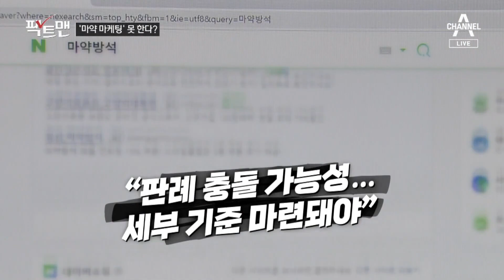[팩트맨]마약김밥, 마약베개…이제부터 사용 금지? | 뉴스A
[팩트맨]마약김밥, 마약베개…이제부터 사용 금지?

[성일종 / 국민의힘 정책위의장]
"상품명 앞에 마약을 붙이는 마약 마케팅 등 마약의 피해를 가볍게 보는 사회적 인식을 개선하고…"

오늘 팩트맨, 서울 광장시장에서 시작합니다. 방금 사온 꼬마 김밥인데요. 중독성 있는 맛이라고 해서 마약 김밥이라고도 불리죠. 마약과의 전쟁을 선포한 정부, 이렇게 상품 이름 앞에 마약을 붙이는 것도 막겠다고 하는데요. 과연 가능할지 따져봅니다.

〈평일〉
08시 50분 김진의 돌직구 쇼
12시 00분 뉴스A 라이브
17시 20분 뉴스TOP10
19시 00분 뉴스A

〈주말〉
12시 10분 토요랭킹쇼·뉴스A 라이브
19시 00분 뉴스A

〈평일〉
08시 00분 라디오쇼 정치시그널 (유튜브 라이브)
08시 50분 김진의 돌직구 쇼
10시 20분 김진의 더라방 (유튜브 라이브)
12시 00분 뉴스A 라이브
15시 50분 강력한 4팀
17시 20분 뉴스TOP10
19시 00분 뉴스A

〈주말〉
12시 00분 토요랭킹쇼·뉴스A 라이브
17시 40분 뉴스TOP10
19시 00분 뉴스A